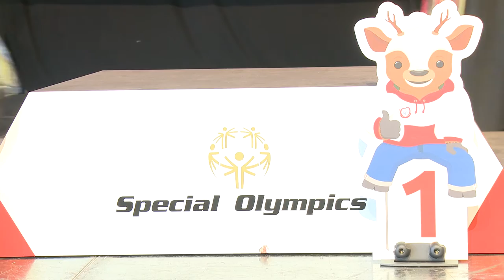Siegerehrung Dance Contest I Graz, 23.03.2017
Nach dem Dancing Contest vom 22. März im Orpheum wurden den begeisterten Tänzer und Tänzerinnen am 23. März in der Stadthalle Graz die hart erarbeitete Medaillen überreicht.

After the dancing contest of March 22nd in the Orpheum the enthusiastic dancers were handed over the hardworked medals on March 23rd in Civic Center Graz.